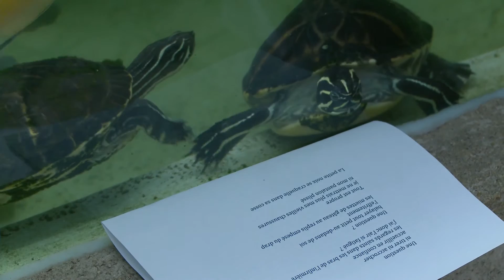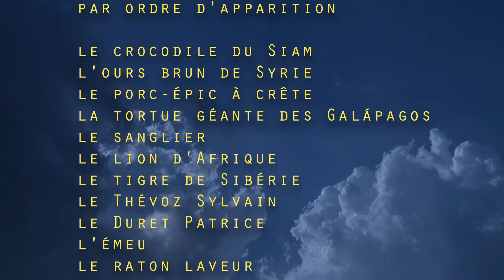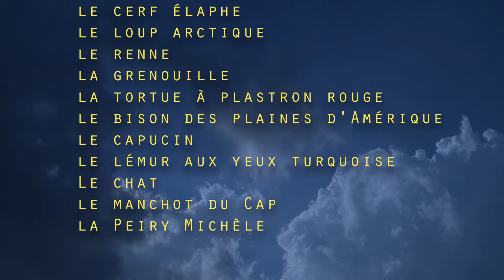Poésie pour les bêtes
Poésie pour les bêtes. Un projet de Sylvain Thévoz et Patrice Duret. Réalisé par Jacques Zürcher (Panoramix production)